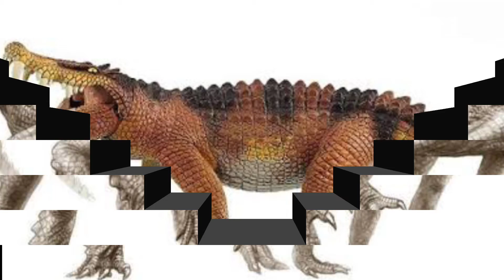[AMV AND TRIBUTE] PICO FRIDAY NIGHT FUNKIN [CROCOKING]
PD: FELIZ CUMPLEAÑOS CROCO XD :D